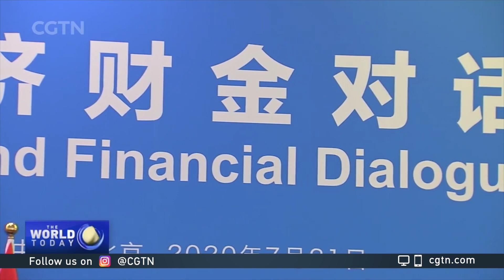China, France discuss economic cooperation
China said it hopes to expand cooperation with France in vital areas, such as manufacturing, agriculture, aerospace and aeronautics. The two sides discussed that at the seventh China-France High-Level Economic and Financial Dialogue co-chaired by Chinese Vice Premier Hu Chunhua and French Economy and Finance Minister Bruno Le Maire via video link on Tuesday.